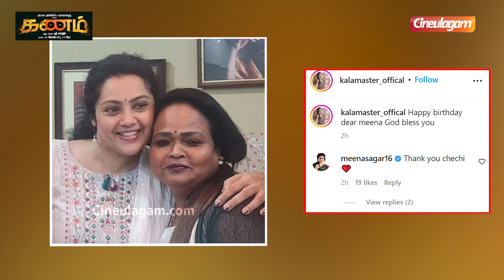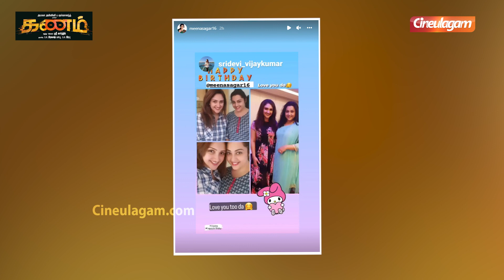Meena Happy அண்ணாச்சி❤️🥳 Ramya Krishnan | Sridevi | Kala Master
This is Cineulagam's Exclusive Video of Tamil Cinema Latest News & Updates, Cinema News, Celebrity Lifestyle News & Updates, etc. This Video Is About, Birthday Wishes For Actress Meena.
STR நடிக்கிறத பார்த்தே நிறைய கத்துக்கிட்டேன் | Siddhi Idnani Interview✨

20 வருஷமா சினிமாவுல இருக்கேன் VTK-க்கு தான் Family-ய கூட்டிட்டு போனேன்! - Actor Padman Exclusive Interview